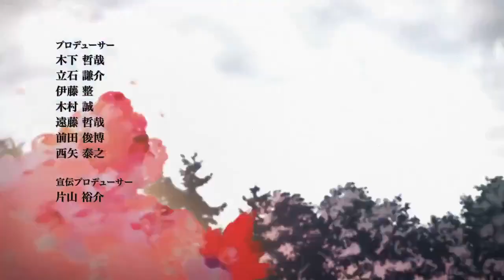Shingeki No Kyojin Final Season | Temporada 4 Opening HD